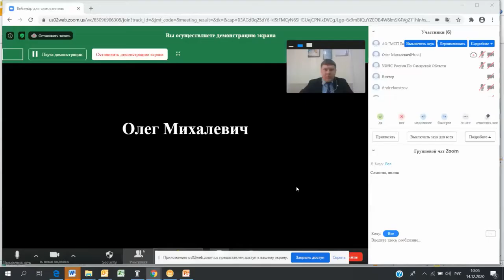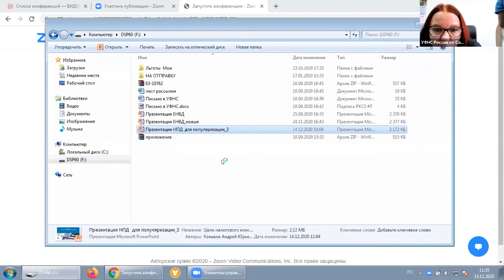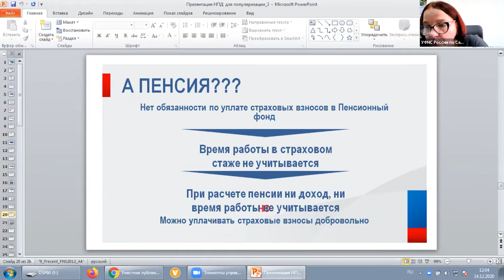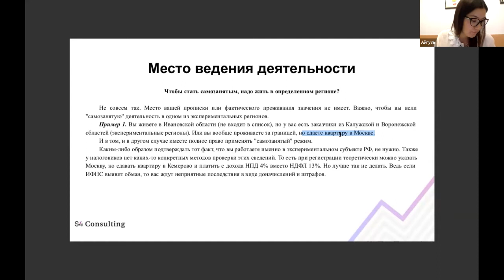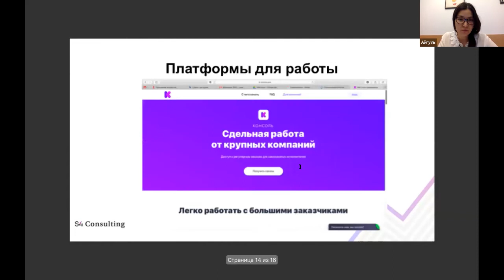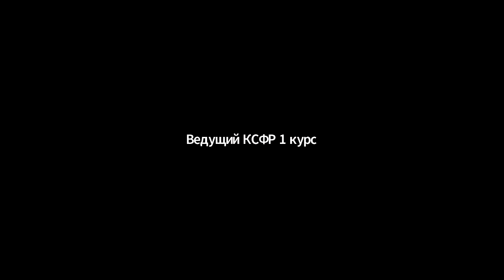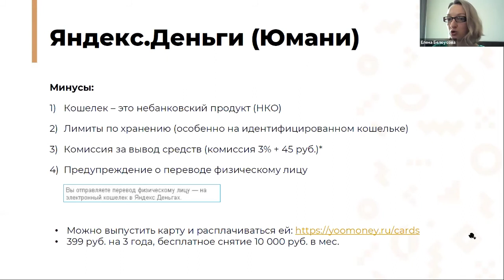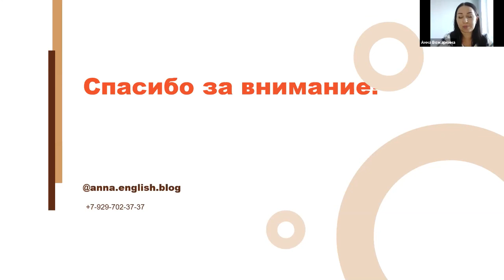Вебинар "Плюсы и преимущества статуса самозанятого"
Вы зарегистрировались в статусе самозанятого и теперь задумались, с чего начать и как продвигать свое дело? Пытаетесь разобраться в инструментах, правилах работы и возможностях самозанятых?
Вы сможете услышать выступления экспертов из ФНС России, МСП банка, S4 Consulting, а также кейсы и реальные истории от тех, кто уже работает в статусе самозанятых